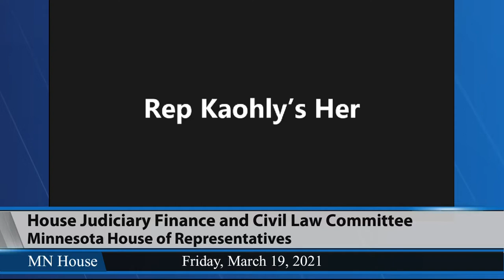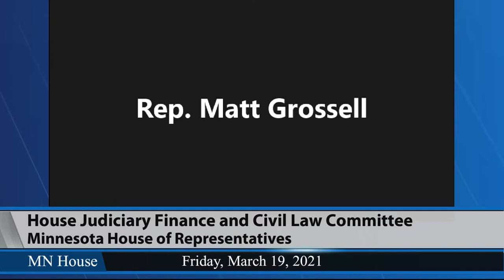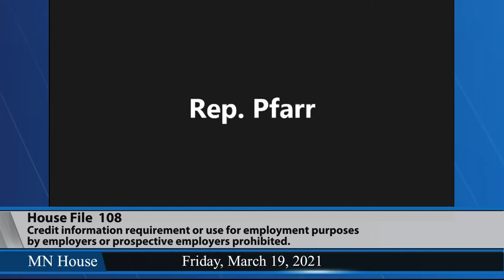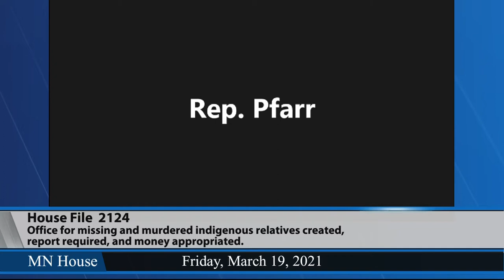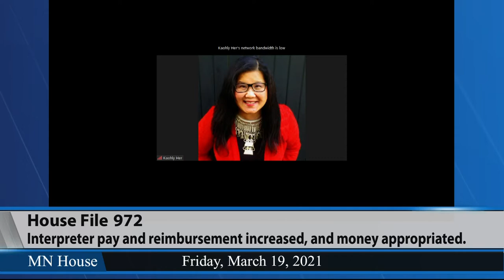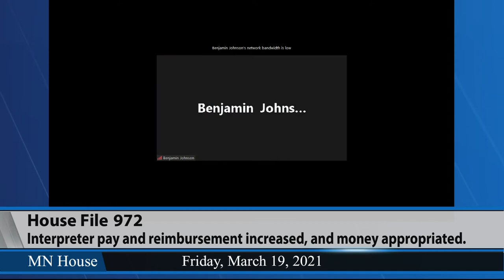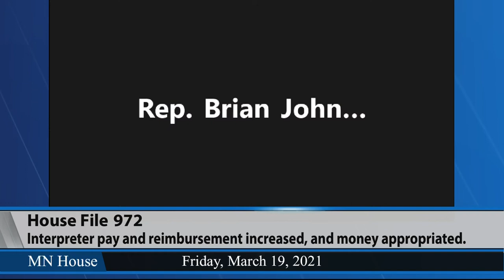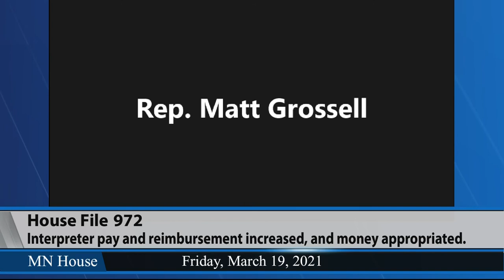House Judiciary Finance and Civil Law Committee 3/19/21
01:56 - HF108 (Noor) Credit information requirement or use for employment purposes by employers or prospective employers prohibited.
- Committee discussion will focus on provisions of this bill that fall within the Judiciary Finance and Civil Law Committee's jurisdiction.
08:23 - HF2124 (Keeler) Office for missing and murdered indigenous relatives created, report required, and money appropriated.
21:36 - HF972 (Her) Interpreter pay and reimbursement increased, and money appropriated.